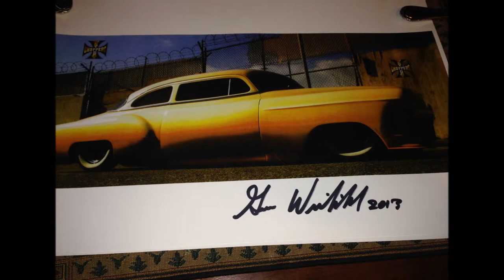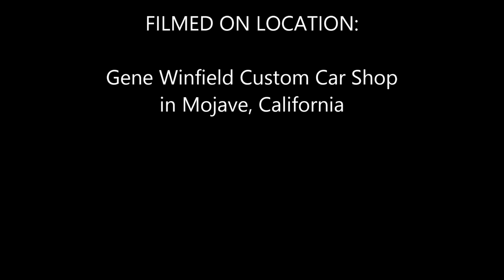Winfield & Waston Custom Car & Hot Rod Show 10-12-2013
6th Annual Custom Car & Hot Rod Gathering at Gene Winfield Custom Shop in Mojave, California. Just a few names of people the attend: Gene Winfield, Bill Hines, George Barris and Ed Iskenderian